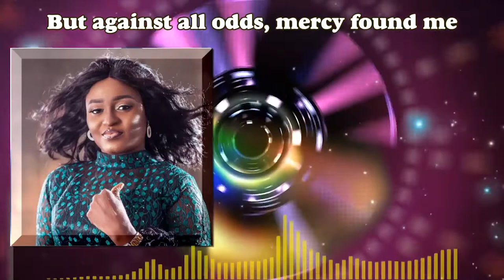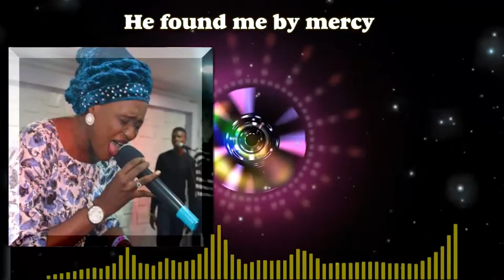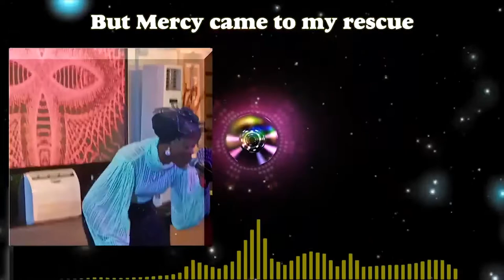Product of Grace by Sade Oshoba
Product of Grace was inspired by the Holy Spirit and it a reflection of God's faithfulness, mercy and pardon for sin.

When grace is at work, unusual protocols are suspended.